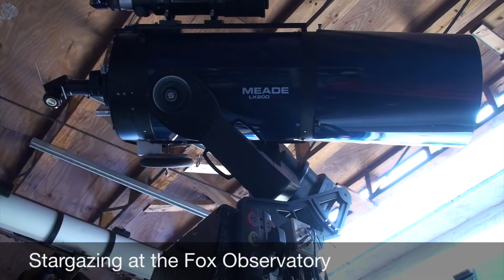Broward County Parks and Recreation's Markham Park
Experience one of Broward County's premier parks and recreation facilities - Markham Park in Sunrise, Florida.